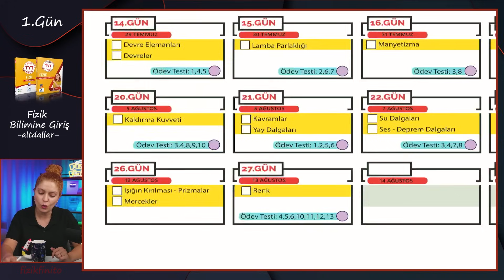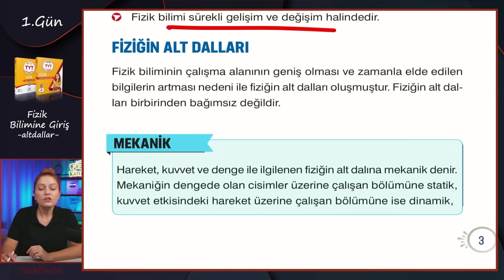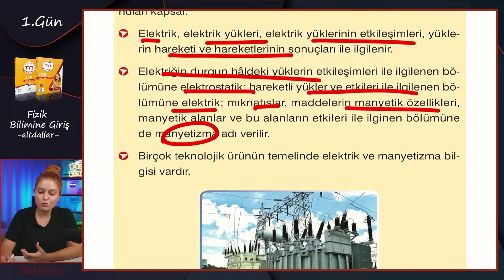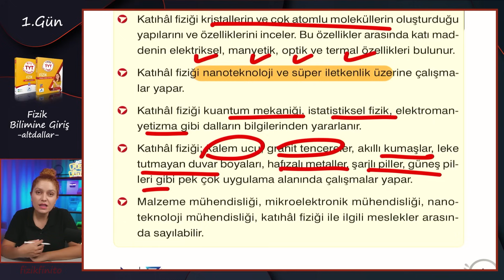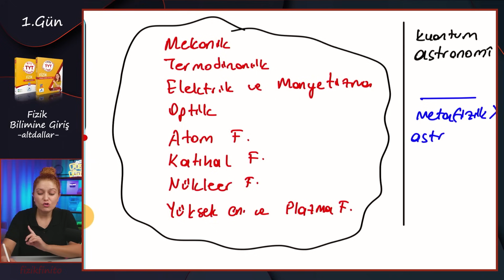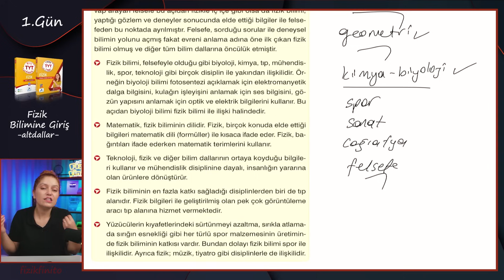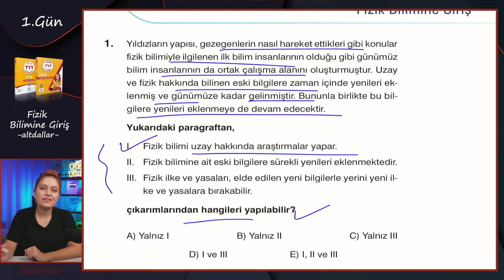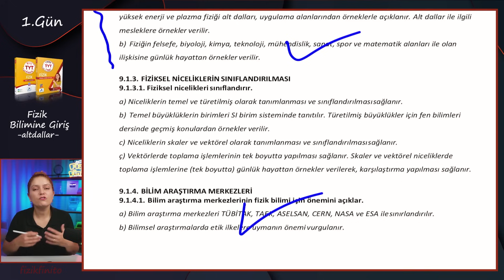Fiziğin Uygulama Alanları, Alt dallar - Fizik Bilimine Giriş 1| 27 Günde Tyt Fizik Kampı | 1. Gün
fizik bilimine giriş, fiziğin uygulama alanları, fiziğin altdalları

00:00-03:00 Giriş
03:01- 06:22 Bilim nedir, fizik nedir
06:23- 24:40 Fiziğin alt dalları
24:41- 29:50 Fiziğin diğer disiplinlerle ilişkisi
29:51-32:48 Bilim Araştırma merkezleri
32:49- 37:30 Fiziğin alt dalları soru çözümü
37:31- 38:59 Kazanım ve program kontrolü